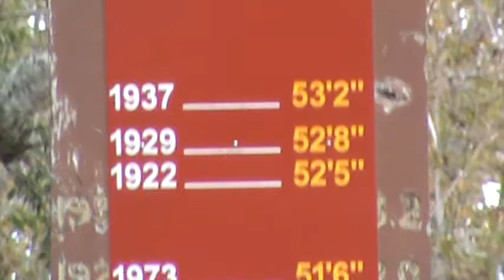Roll On, Mississippi, Roll On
Flood gauge, while travel the back roads.. This is on the Mississippi  near Fort Wade, at the Grand Gulf Military park... A beautiful place indeed, tucked into the hills on the Mississippi river, so much History here, from the Civil War..A LOT of water can fall, and make this river rise..almost unbelievable, the height this river can rise !
 Mighty Mississippi, and Keep playing the music ! ! !